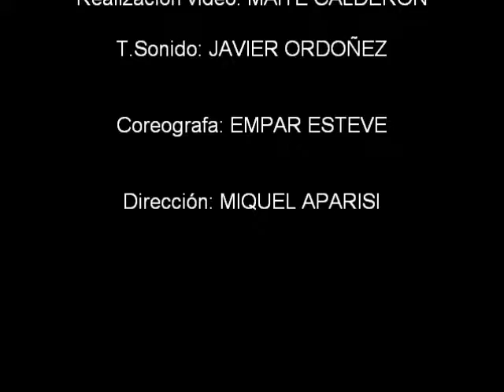Escuela musical Xiri Bella LOS MISERABLES La canción del pueblo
La canción del pueblo

LOS MISERABLES

Concierto benéfico de
navidad 2013

Escuela musical
Xiri-bella
AVAAE

CRÉDITOS

Narradora LUISA SANCHEZ

Jean Vealjean:  DAVID CASAS

Jean Vealjean/ Enjolras: SERGIO FDEZ FLORES

Javert/ Estudiante: SERGIO ESCRIBANO

Fantine: ESPERANZA SUAREZ

Cossete junior: ALBA AGUILAR
MIRIAM TORRES VERGARA
XENIA DELGADO
LAURA SANCHEZ
MARIA OGALLA

Cossete adulto: SILVIA MUÑOZ

Marius/capataz/obispo: DAVID BAYONA

Eponine: NELY GAMA

Thenardier: RAUL AGUSTÍ

Madamme Thenardier: LOURDES PLASENCIA

Coro

PAULA ZARAGOZA
ANDREA GIL
ROCIO PEINADO
SHAYANA
CRISTINA CANTERO
JULIA GONZALEZ
ELENA SUBIELA
JUANRA ZAPATA

Encargado del cañón: ARTURO GARCIA
Regiduria: PAULA ZARAGOZA

Atrezzo/vestuario: TOTART

Realización video: MAITE CALDERÓN

T.Sonido: JAVIER ORDOÑEZ

Coreografa: EMPAR ESTEVE

Dirección: MIQUEL APARISI